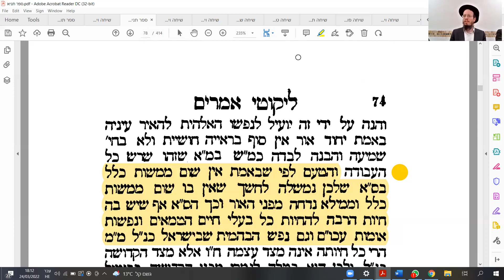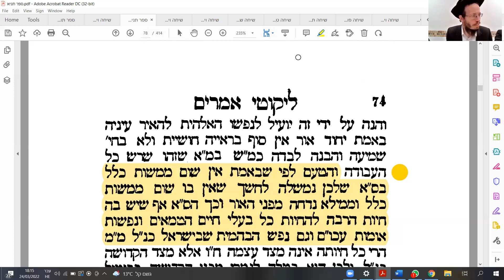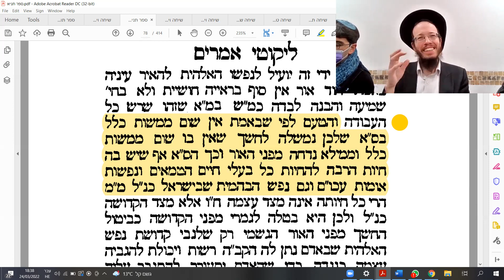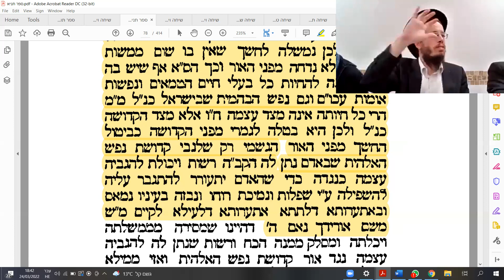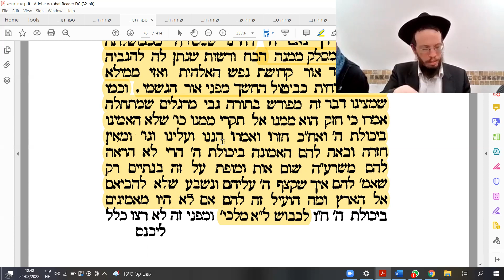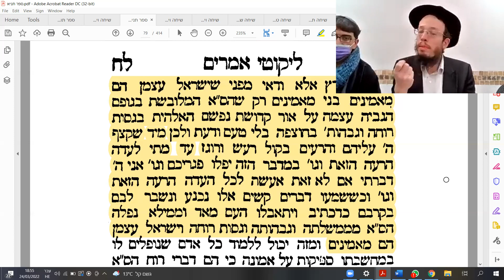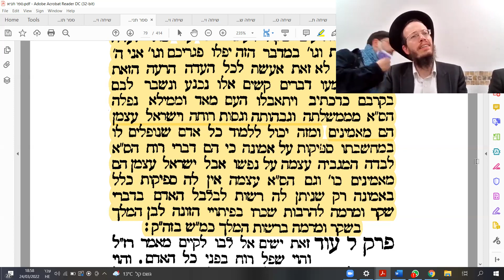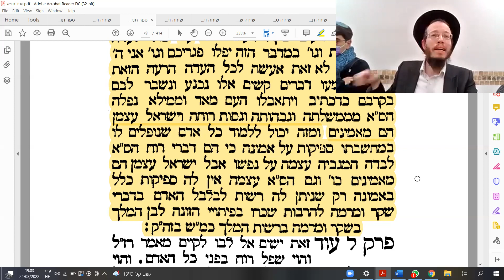Shiur Tanya Ch 29 by Rav Y Goldberg 24 3 2022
Enjoy and share this YouTube Video  by Rav Y. Goldberg.
He has been enlightening us at 6 p.m. on Thursday evenings for the past 5+ years.
These fascinating lectures aim to help us "Understand Hashem and How to get closer to him"! They are based on the TANYA, one of the most important writings of the Alter Rebbe - Rabbi Shneur Zalman of Liadi - the founder of the Chabad Organization.

To join the group and to receive these daily recordings, just send an email to , and we will add you to our Distribution list.